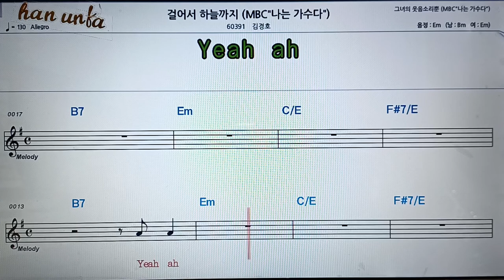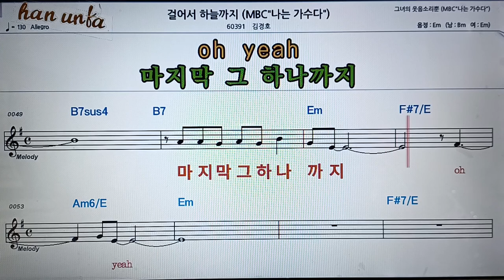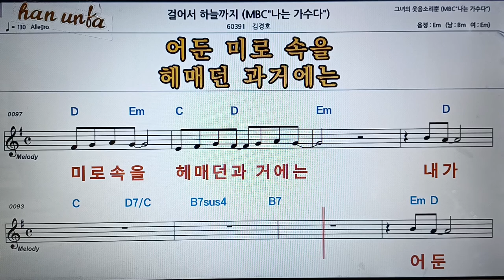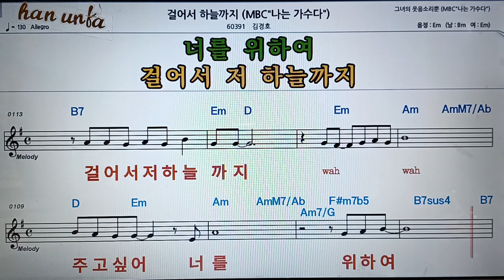걸어서 하늘 까지 (나는 가수다)/김경호👍노래 반주, 코드 악보,가라오케💋Karaoke*Sheet Music*Chord*MR